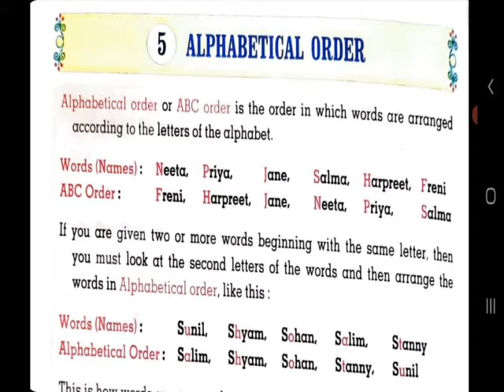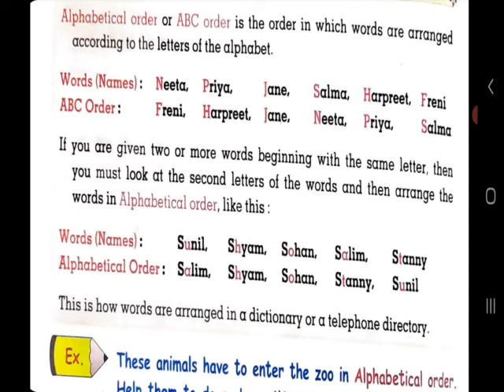CLASS.3||ENGLISH GRAMMAR||CH.5 ALPHABETICAL ORDER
CH.5 ALPHABETICAL ORDER WITH EASY EXPLANATION AND EXERCISE